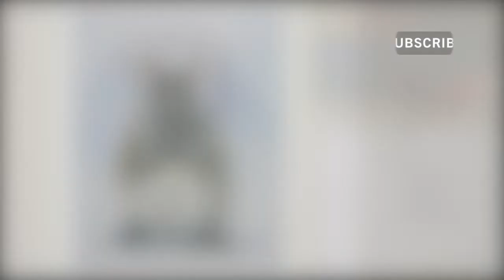Squirrel in watercolor animal painting tutorial/ How to/Step by step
In this watercolor tutorial video, I will show you how to paint a squirrel step by step.

☆My Etsy shop

☆Materials:
-Chinese brush
-Silver Black Velvet brush
-Arches Watercolor Paper
-M. Graham Cobalt Teal (Teal blue)

*All the Amazon links are affiliate links, you can purchase anything you like after using the links and I will get a small commission off that sale at no extra cost to you.